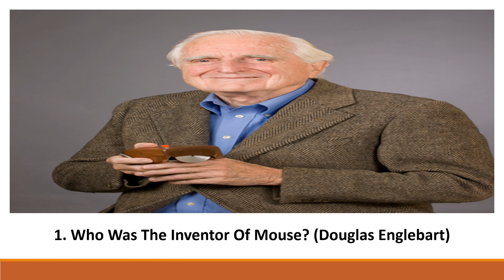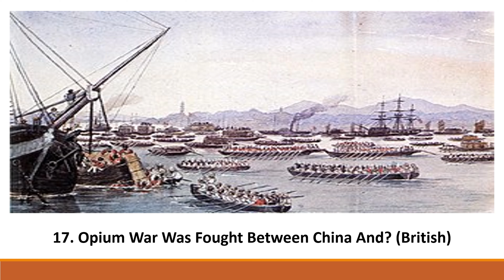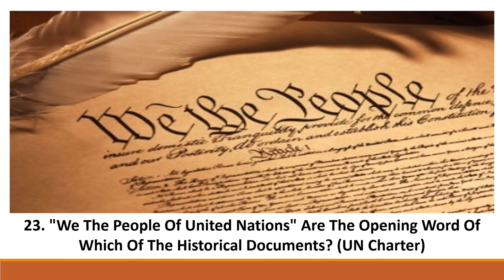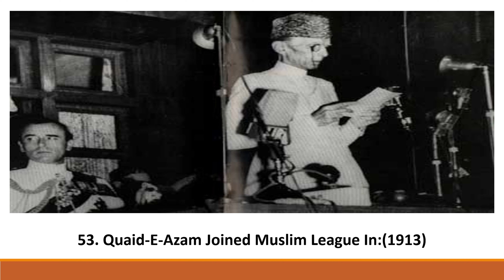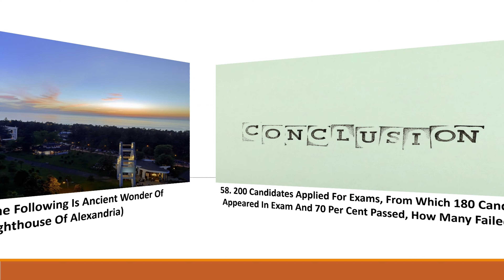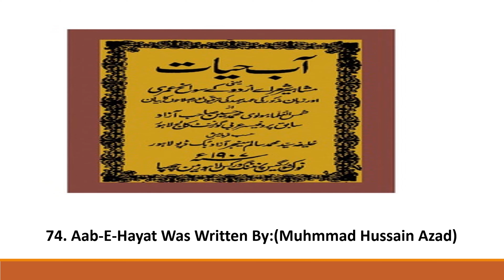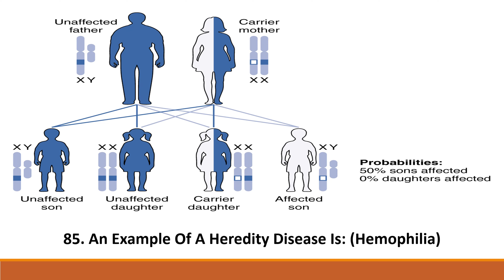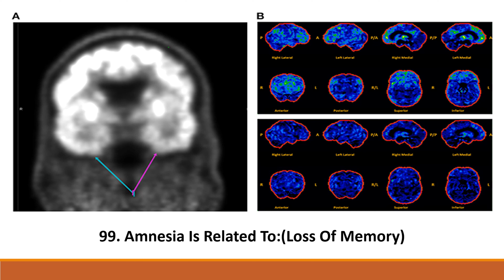PPSC Written Test For Recruitment To The Post Of PMS BS-17 (2017)